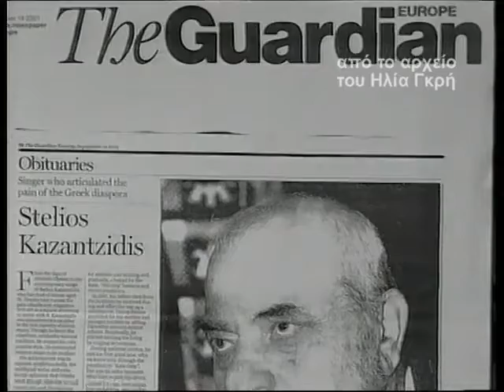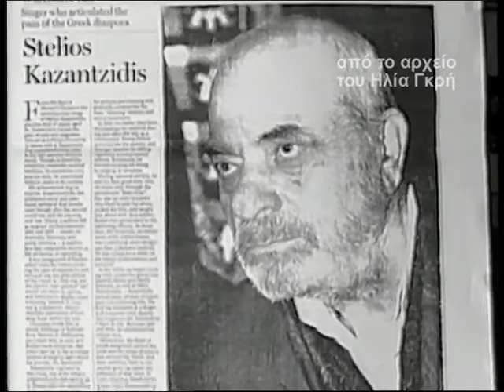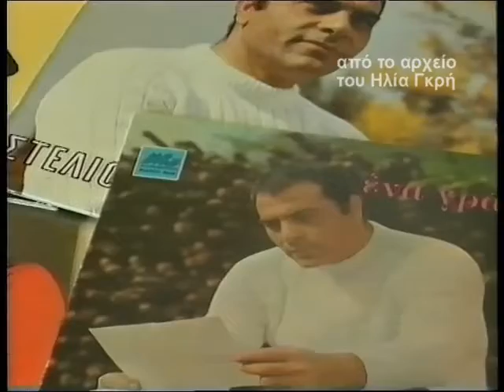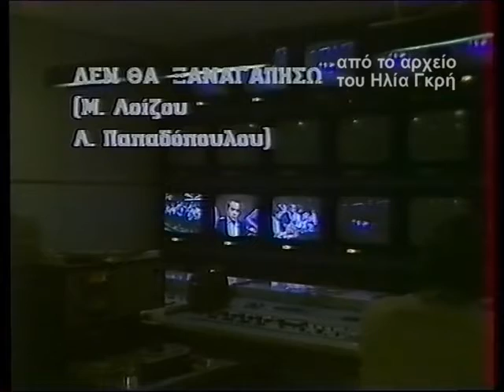Αφιέρωμα του Ηλία Γκρή, στον Στέλιο Καζαντζίδη Μέρος 1ο.